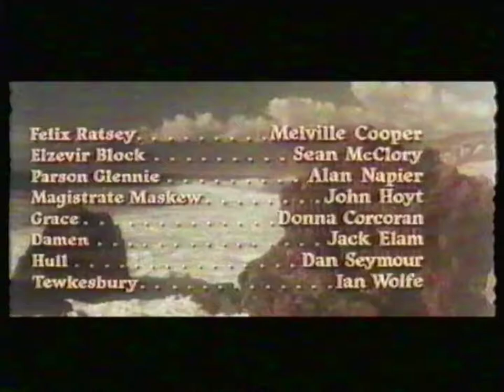France 3 - 17 Avril 1994 - Fin "Cinéma de Minuit" + Séquence + Fermeture Antenne